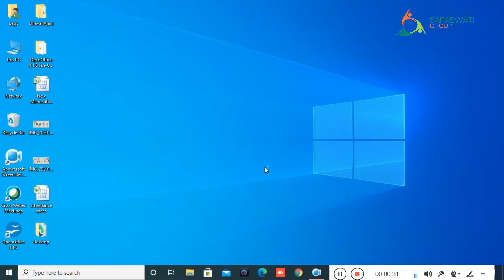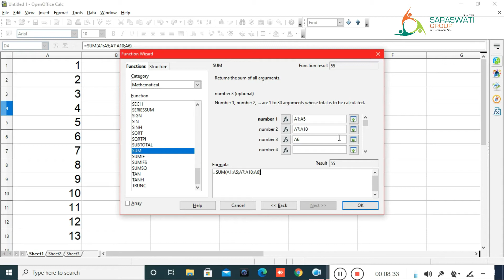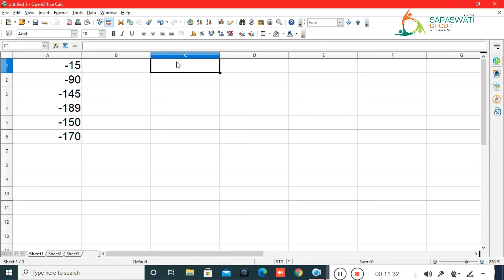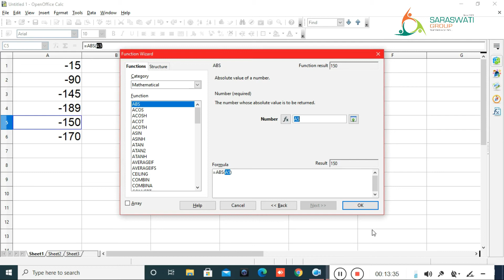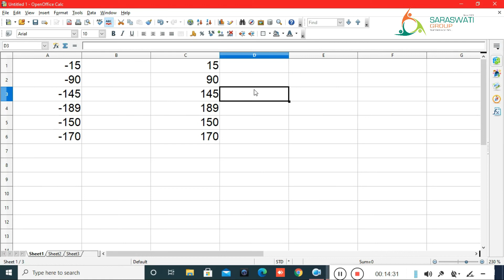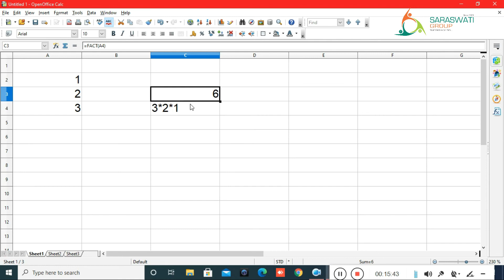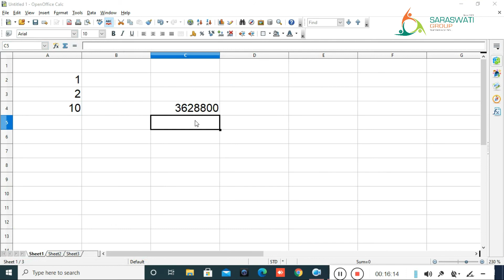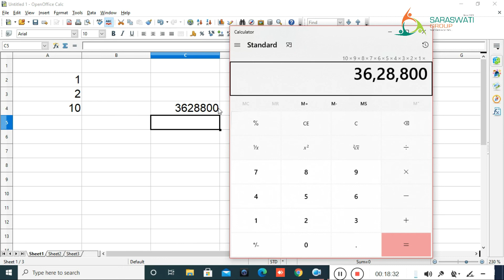COMPUTER II STD 10 II CHAPTER 7 II PART 1 II DATE 19-01-2021